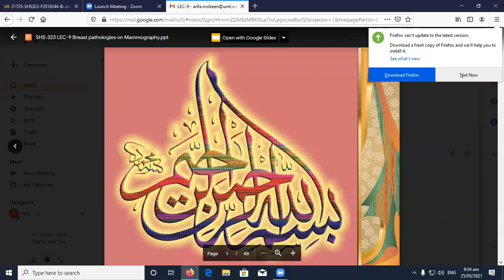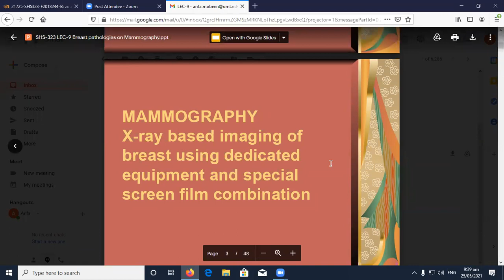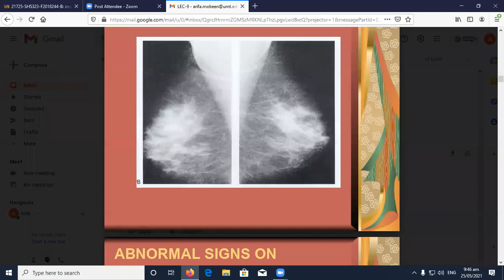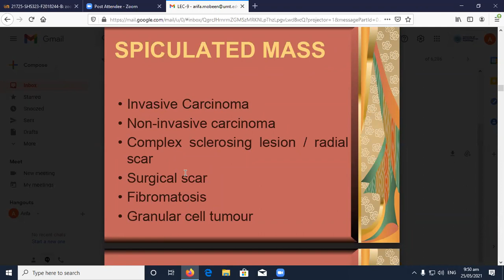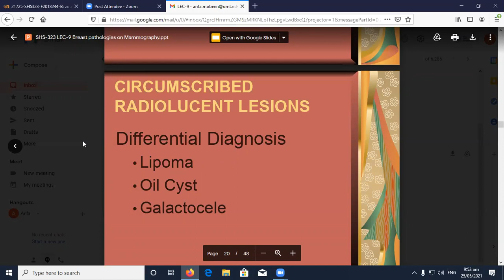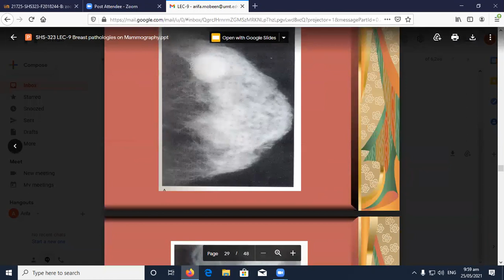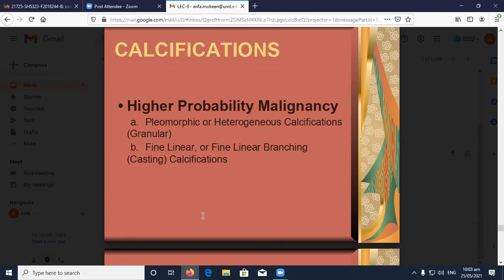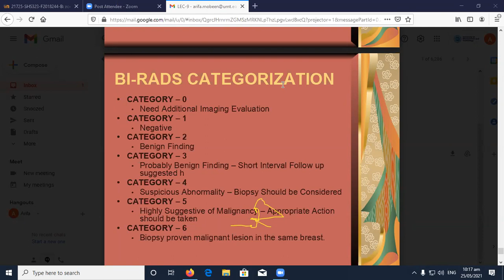Mammography Lec 9 | SHS 323 Lec 9 | SHS 323 Mammography Lecture 9 | BREAST PATHOLOGIES ON MAMMOGRAM